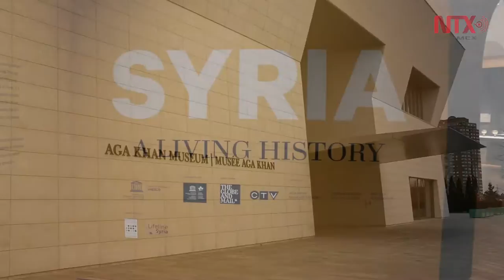Canadá honra arte musulmán con museo Aga Khan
El museo Aga Khan es el único museo dedicado al arte islámico en toda Norte América